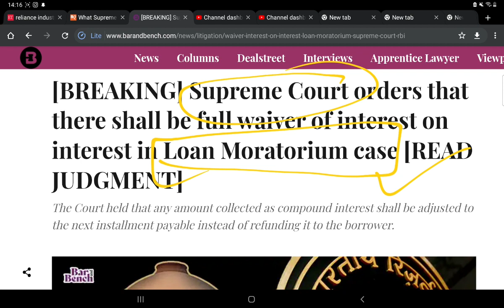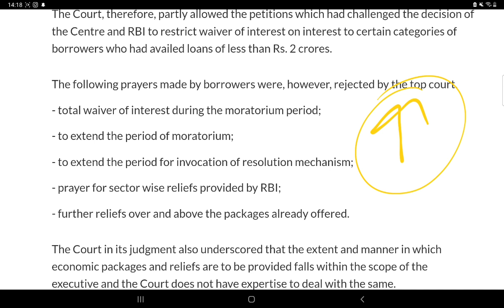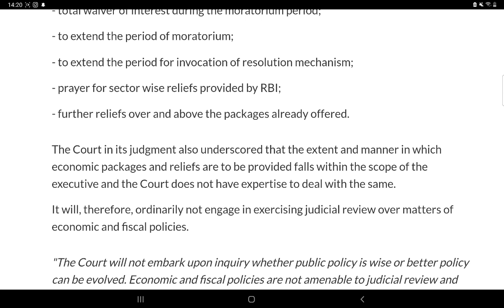Loan Moratorium Case Verdict⚫ Moratorium Case⚫Interest Waiver Case Verdict⚫SC Moratorium Case News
Tags-

 purpose. Use your judgement at last.